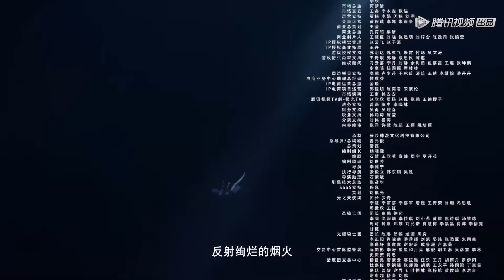ENG SUB《神印王座》Throne of Seal EP03 | 龙皓晨通过骑士侍从考核，灵力大涨 | 腾讯视频 - 动漫